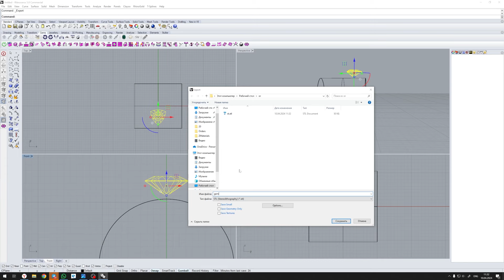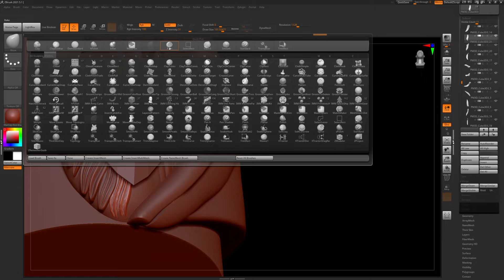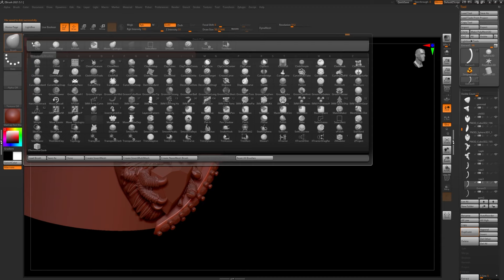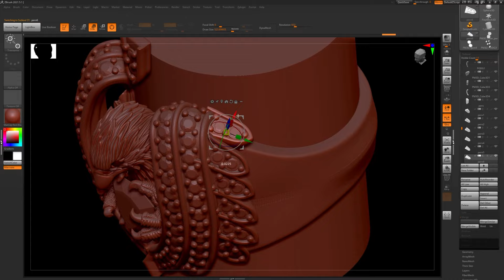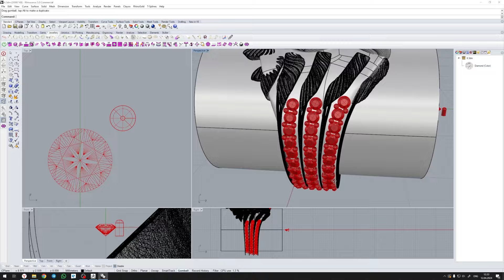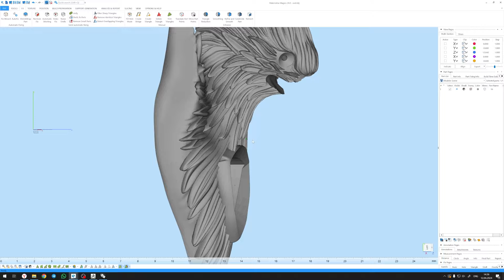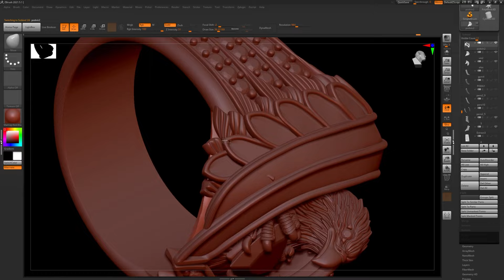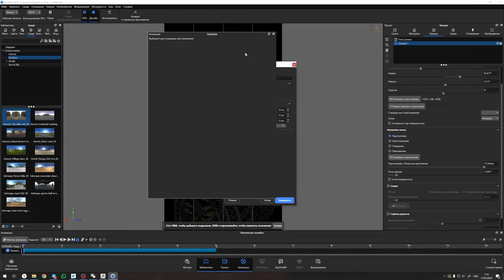Jewelry 3D design ring Zbrush and Rhinoceros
Hi Привет

Today's video is about creating a difficult ring. The ring includes sculpture and plastics, as well as stones, so the solution was to use Rhinoceros with RhinoGold and T-splins plug-ins. Of course, my beloved Zbrush solved all the issues with sculpting.

Is this a 3D jewelry simulation or an educational video? I would say that this is the story of the creation.

Вы умеете моделировать ювелирные изделия? Вот и я в себе не уверен, но поговариваю, что я хорош. Поэтому решил записывать ювелирное 3D моделирование в скоростном формате.

Сегодняшнее видео о создании непростого кольца. Кольцо включает в себя скульптуру и пластику, а также камни, поэтому, решением было использовать Rhinoceros с плагинами RhinoGold и T-splins. Конечно мой любимый Zbrush порешал все вопросы со скульптингом.

Это 3D-моделирование ювелирных изделий или обучающее видео? или обычный ювелирный дизайн проект? Я бы сказал, что это история создания.